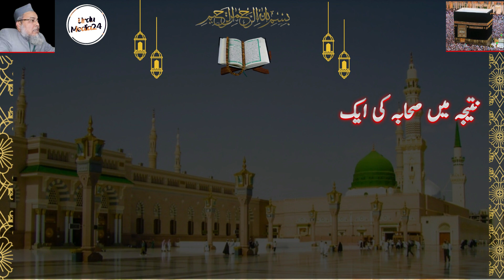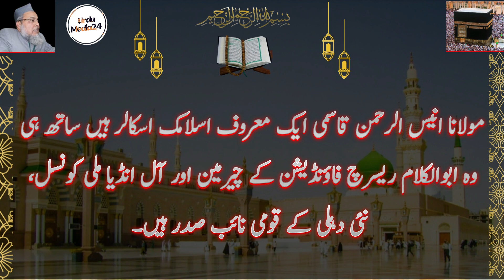Nafas ki Hifazat- Maulana Anisur Rahman Qasmi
Islamic
Islamic Video
Deen e Islam
Nafas
Nafas ki Hifazat kaise ki jaye
Maulana Anisur Rahman Qasmi
Urdu Media24
Urdumedia24

According to the followers of Islam, self-improvement is a very important task. If the self is reformed, then they will do good deeds and the help of Allah will be upon them. Therefore, Muslims should always improve their self. In this Islamic video of Maulana Anisur Rahman Qasmi, a well-known Islamic scholar, the method of living and self-improvement is explained. Maulana Anisur Rahman Qasmi said that Islam is a religion of peace and love and gives the message of peace and love to the whole world. This is the reason why it has been declared necessary for the believers of Islam to protect and improve their self.